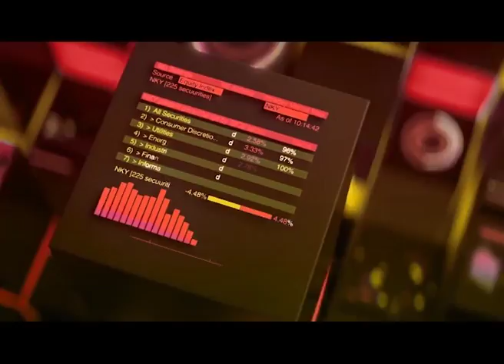BIZ TALK PROMO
Biz Talk

Biz Talk is a business talk show featuring three segments focusing on pertinent trade, business and economic issues, interviews with captains of industry, chief executive officers and corporate heads, as well as stock and currency market outlook and projections by technical analysts. The 30-minute talk show will air live at 8.30PM every Friday from mid-April.

[Watch BNC on Astro 502, HyppTV 410, MYTV 121 & LIVE Streaming webtv.bernama.com]